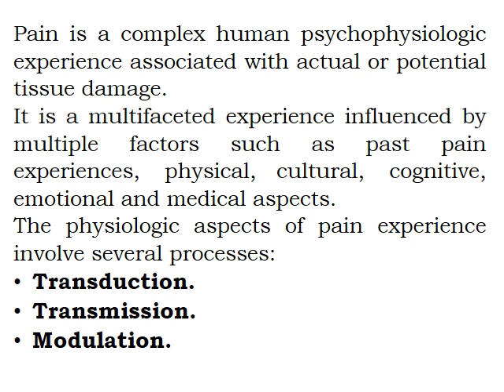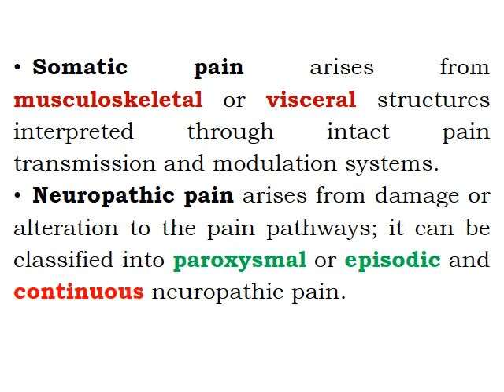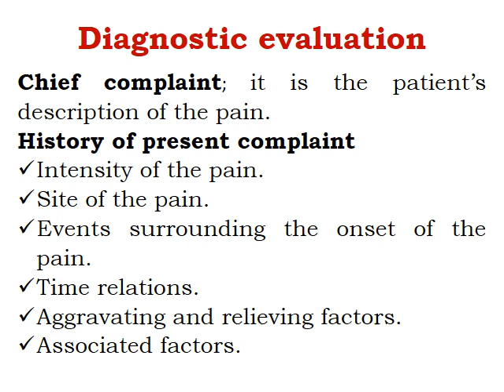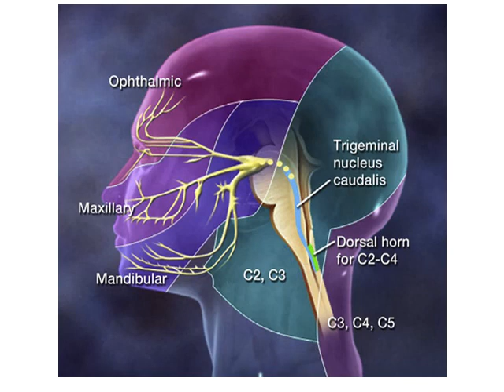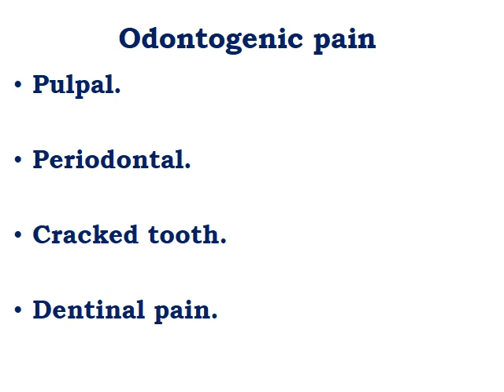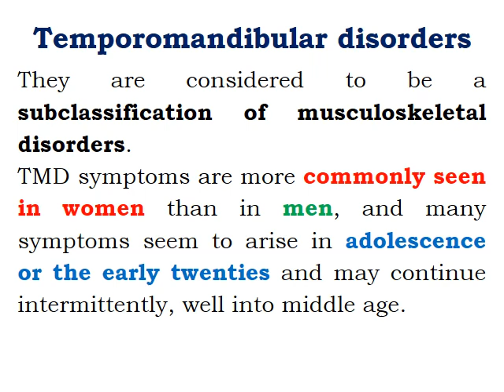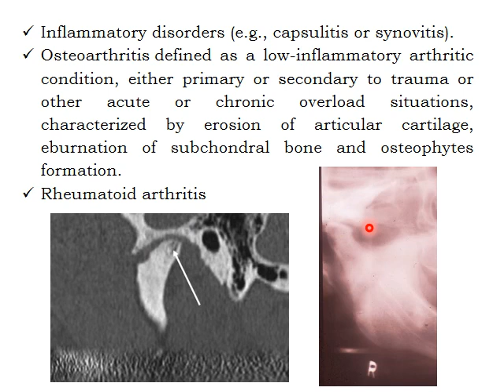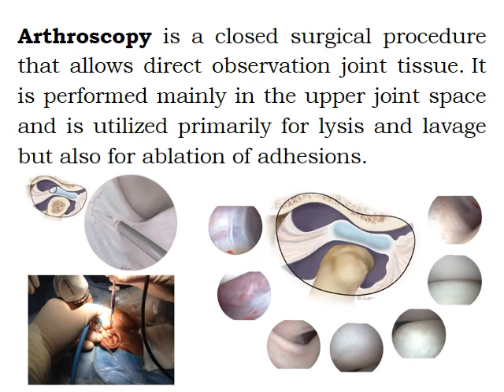Orofacial pain lecture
5th Stage
Professor Dr.Salwan Yussif
Oral Surgery
College of Dentistry, University of Baghdad